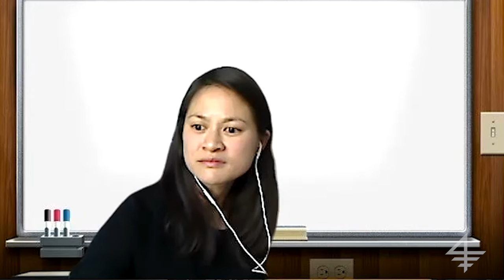COVID-19: The Healthcare Industry’s Next Steps and the New Normal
In June 2020, Professor Carri Chan spoke with Emme Deland ’80 at NewYork- Presbyterian and Michelle Kehily ’06 at Merck about the impact of COVID-19 on the healthcare and pharmaceutical industries, including challenges, solutions, and next steps.

Featured speakers:
- Carri Chan, Associate Professor, Decision, Risk, and Operations, Columbia Business School
- Emme Deland ’80, Senior Vice President & Chief Strategy Officer, NewYork- Presbyterian
- Michelle Kehily ’06, Global Commercial Leader: General Medicine & Neurosciences, Merck